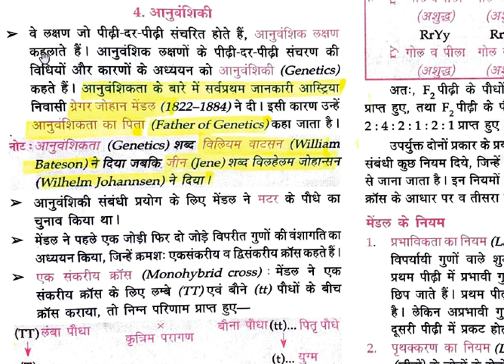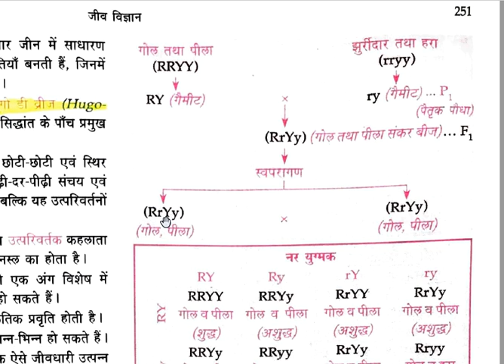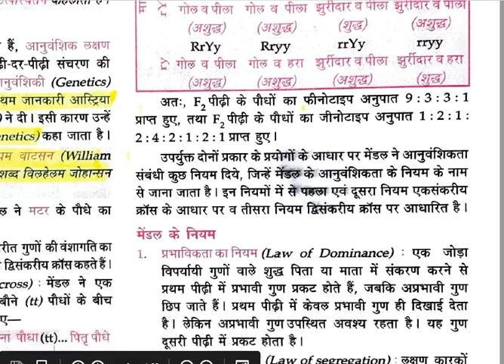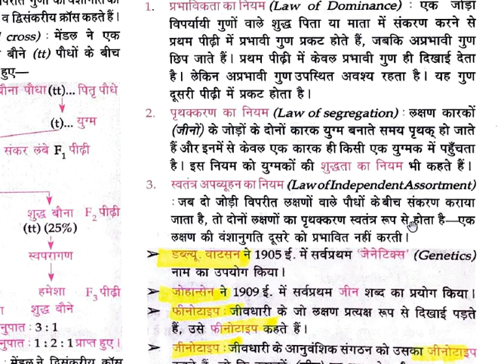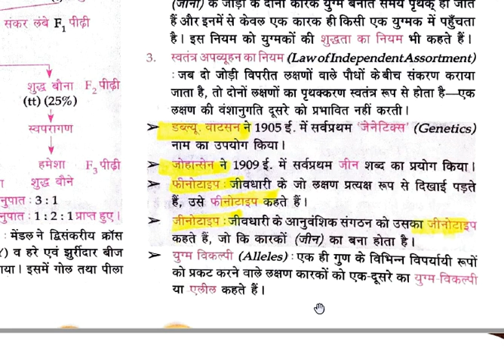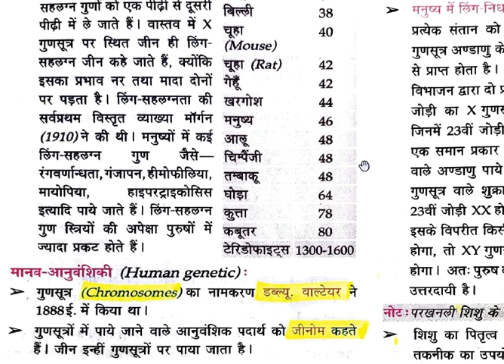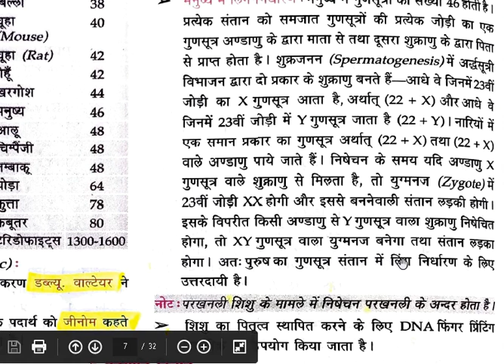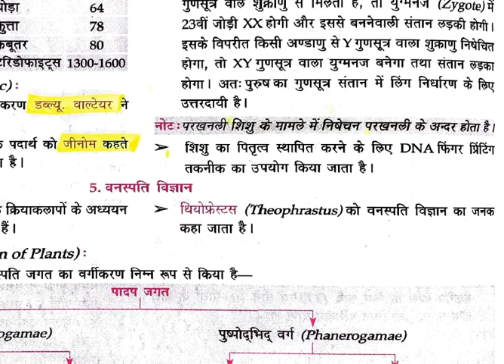Lucent Biology in Hindi | Genetics (आनुवंशिकी ) | UPSC, PSCs, CDS, CPO, SSC, RRB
A Complete description of Lucent’s General Science
Topic - Genetics